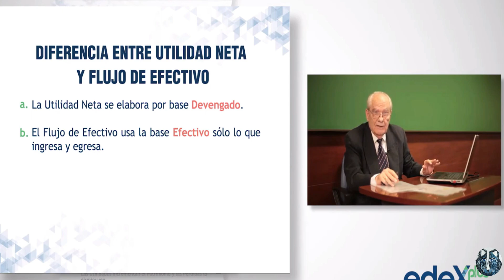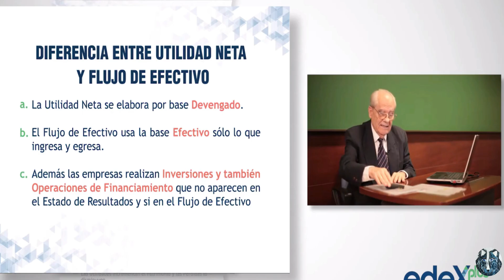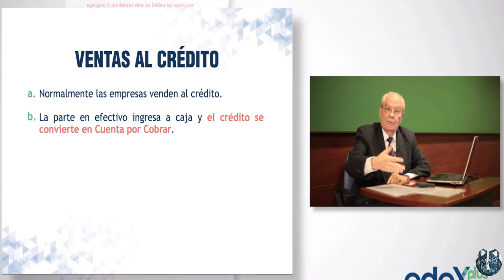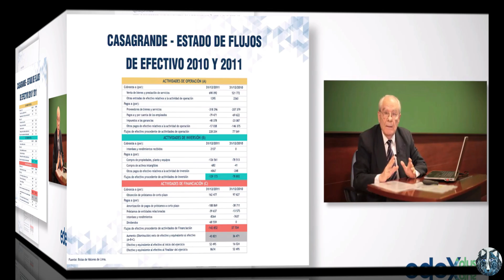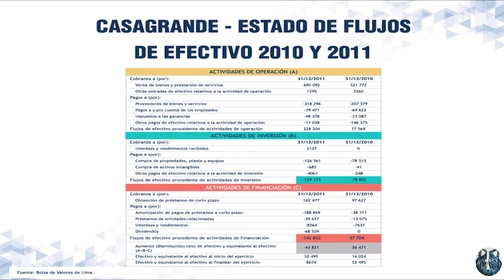Estado de Flujo de Efectivo - Diferencia entre Utilidad Neta y Flujo de Efectivo 👍👍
00:00 Estado de Flujos de efectivo.
00:50 Principio de devengado
01:40 Diferencia entre Utilidad Neta y Flujo de Efectivo
02:27 Operaciones de financiamiento
03:20 Diferencias claras
03:47 Ventas al Crédito
05:16 Ejemplo de un Flujo de efectivo.

Continua con tu aprendizaje con los videos que se detallan:
Patrimonio - Conceptos de Capital Social Reserva Legal Reservas del Patrimonio Resultados Acumulados - Explicación detallada del Patrimonio
Impuesto General a las ventas IGV - Impuesto a las rentas - ¿Qué es costo? - ¿Qué es gasto?